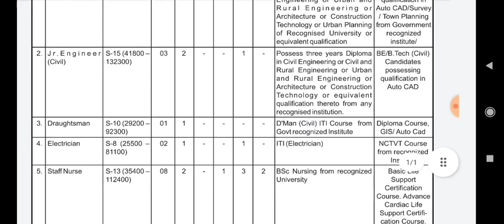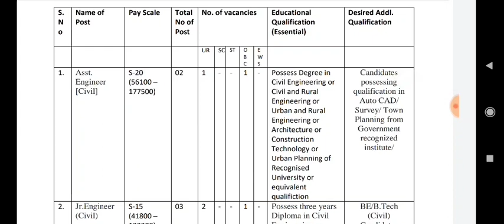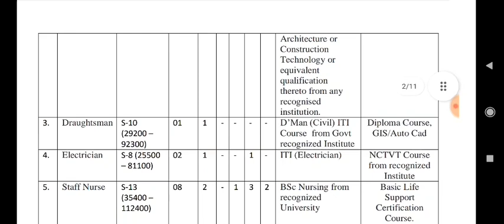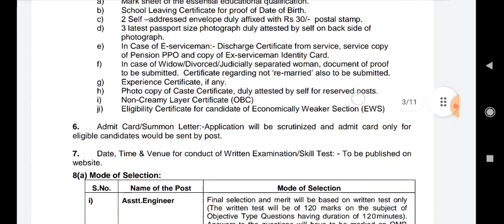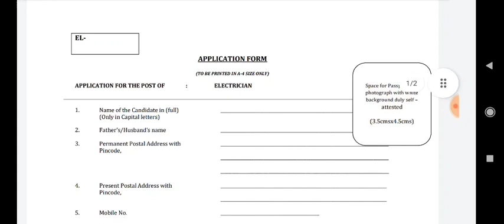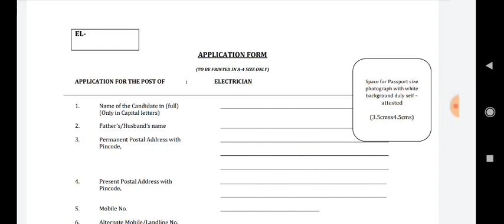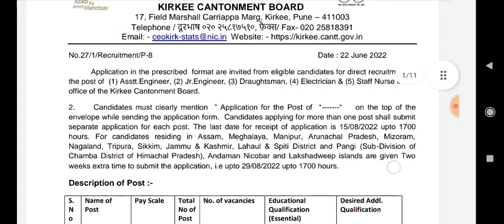KIRKEE AE/JE/Technician 2022 | KIRKEE Recruitment 2022 | KIRKEE Cantonment Board Recruitment 2022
MINISTRY OF DEFENCE RECRUITMENT 2022 | MINISTRY OF DEFENCE JE AE VACANCY 2022| EXAM PATTERN SYLLABUS

Kirkee Cantonment Board |iti parmanent job | Ministry of Defence|ITI Govt. job

ITI Permanent Job | Kirkee Cantonment Board | Ministry Of Defence | ITI Government Job | ITI Jobs